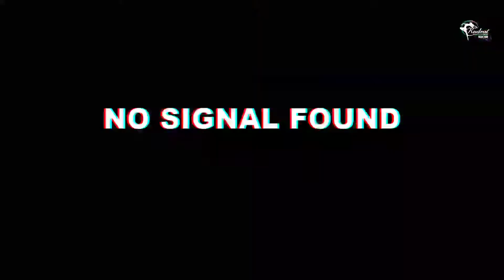Gali Gali Dance Cover | KGF | Kudratian Choreography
Presenting Gali Gali I KGF
CHOREOGRAPHED by Jyoti
ARTIST - Kids From KDFS Panchkula

♪ Song Name - Gali Gali
♪ Movie - KGF
♪ Re-Composed And Programmed - Tanishk Bagchi
♪ Lyrics- Rashmi Virag
♪ Original Lyrics - Anand Bakshi
♪ Song Mixed And Mastered - Eric Pillai @Future Sound Of Bombay